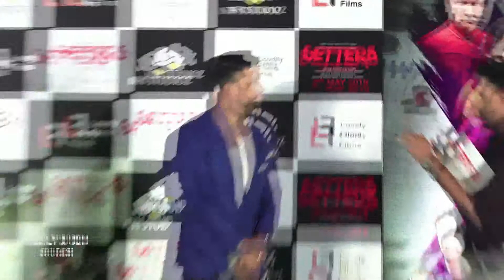Trailer Launch Of Shreyas Talpade & Aftab Shivdasani's Film 'Setters'